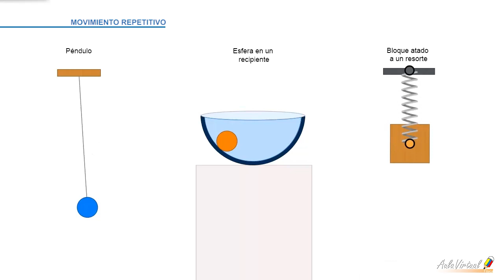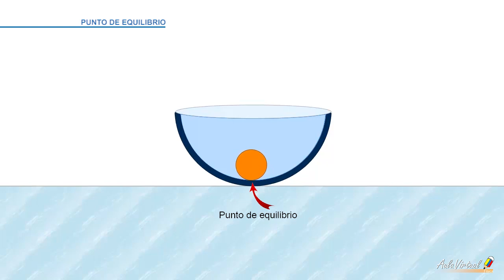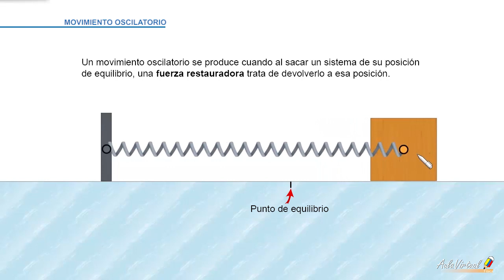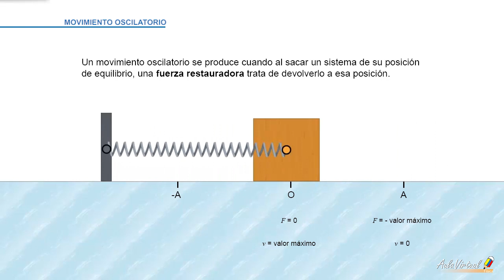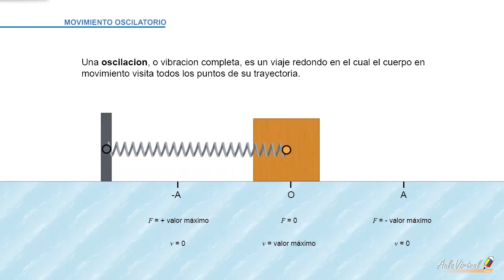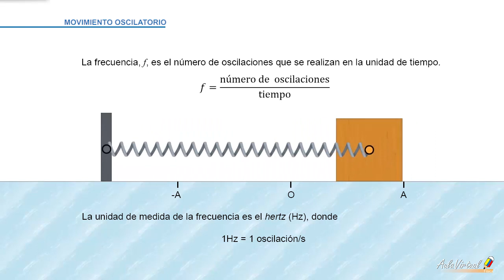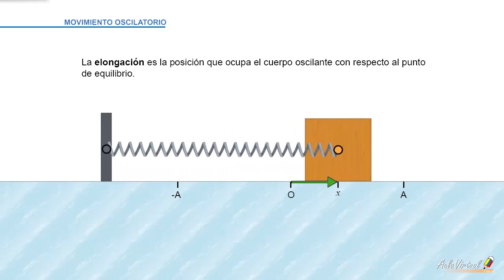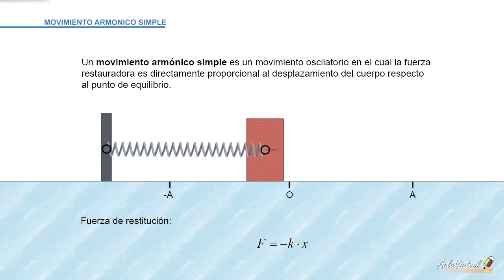Movimiento periódico - Movimiento ármonico simple I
QuédateEnCasa Física AulaVirtual Descripción detallada de las características de un movimiento armónico simple (mas). Se muestran los conceptos de movimiento oscilatorio, fuerza restauradora, amplitud, elongación, periodo, frecuencia.

Aula Virtual Tangua

0:08 Movimiento periódico
0:47 Punto de equilibrio estable y punto de equilibrio inestable
1:51 Movimiento oscilatorio
4:16 Oscilación
5:00 Periodo
5:21 Frecuencia
5:53 Relación entre el periodo y la frecuencia
6:48 Amplitud
7:02 Elongación
7:21 Movimiento armónico simple (MAS)

En la segunda parte se profundiza en el análisis físico del movimiento armónico simple.